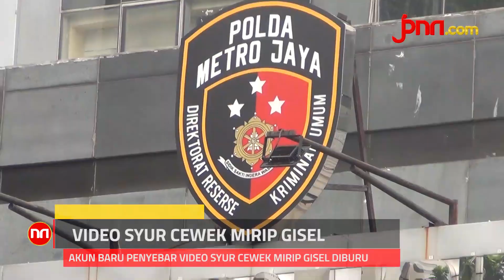Polisi Temukan Akun Baru Penyebar Video Syur Cewek Mirip Gisel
Polda Metro Jaya terus mendalami kasus video syur perempuan mirip artis Gisella Anastasia. Saat ini polisi memburu satu pelaku yang diduga masif menyebarkan video syur perempuan mirip Gisel.